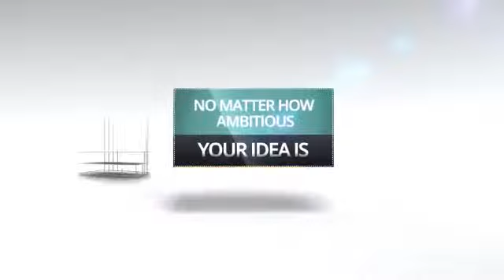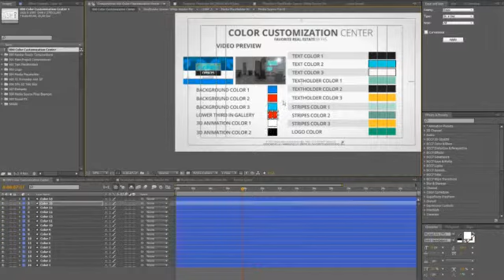Favorite Real Estate after effects template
You can make following types of videos with this after effects template:
promotional videos
product demo
explainer videos
marketing videos
sales Videos
create Animated Videos
explainer Video